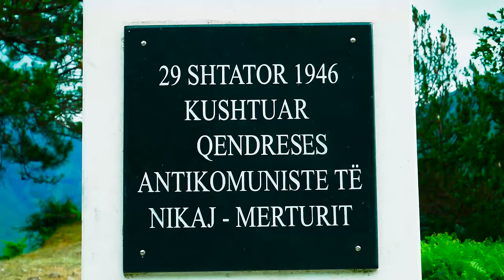Arben Gjeloshi ft Zef Beka - Jem Nikaj Mertur (Official Video 4K)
Video By : Domi Production
Orkestroi : Behar Neli
Teksti & Muzika : Pjeter Kola
Ansambli : Dardania Tropoje